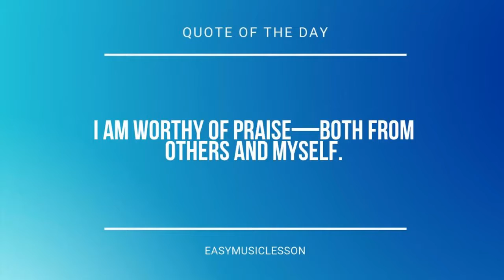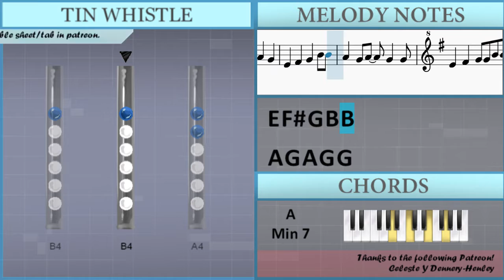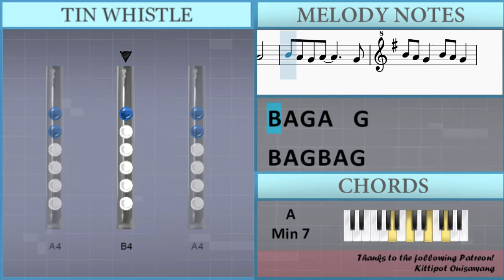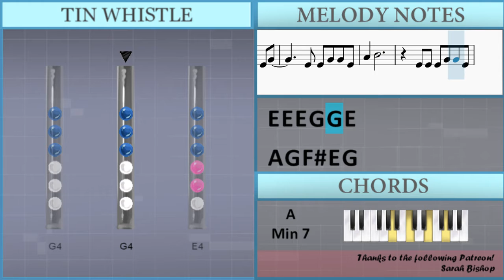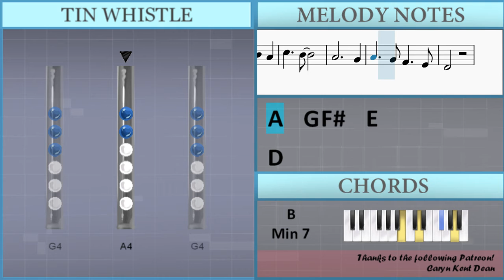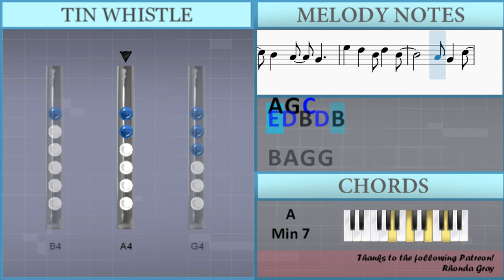How to play Alien Boy by Oliver Tree on Tin Whistle (Tutorial)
The easiest way to learn how to play Alien Boy by Oliver Tree on the tin whistle. It's a tin whistle tutorial for Alien Boy by Oliver Tree.

EasyTinWhistleLesson teaches you to play the your favorite instrument, through easy and simple animation so that you too can learn how to play Alien Boy by Oliver Tree on the tin whistle easily. A tin whistle tutorial with visual animation graphic.

Lettered notation:
E5 D5 B4 D5 B4
E4 Gb4 G4 B4 B4
A4 G4 A4 G4 G4
E4 Gb4 G4 G4 B4 B4
A4 G4 A4 G4 E4
B4 B4 A4 G4 G4
B4 B4 A4 G4 E4 G4
B4 C5 D5 B4   E4 G4
A4 B4 A4   E4 G4
A4 B4 A4 G4 E4 G4
A4 B4 A4
D5 E5 D5     A4 B4
D5 E5 D5
D5 E5 D5
E4 E4 Gb4 Gb4 G4 B4 B4
B4 A4 G4 G4 A4
B4 A4 G4 A4   G4 G4
A4 B4
E4 E4 E4 G4 G4 E4
A4 G4 Gb4 E4 G4
E4 E4 G4 G4 E4
A4 B4
D5 E5 D5
D5 E5 D5
B4   A4
C5   B4
A4
E5 D5 B4 A4
C5   B4
A4     G4
A4   G4 Gb4   E4
D4